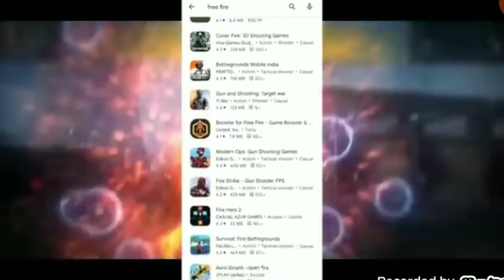Breaking News💔 Free Fire Removed from Playstore😨But Why😭 || Garena Free Fire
[D] Discord.   :-

SO HI GUYS THESE IS GW MANISH BACK AGAIN WITH THE NEW VIDEO! So Guys Aaj ke video me hm baat krne wale Hai FF ban ke baare me So Guys watch video till end and make sure to subscribe to our YouTube channel❤️

Guild Info👇

JOIN OUR GUILD HERE :- 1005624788

  💕💕 SMALL BROTHER OF BETU YT 💕💕

Why Free Fire not Opening

Search Releted:-
pubg mobile
SKYLORD
SKYLORD FREE FIRE
free fire